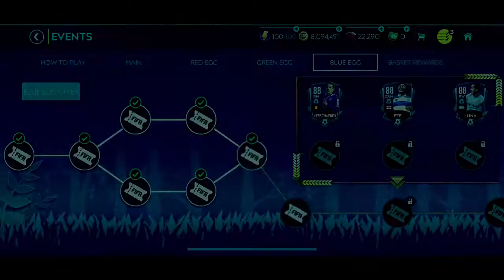CLAIMING 93 EASTER CANCELO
Send my YouTube link across